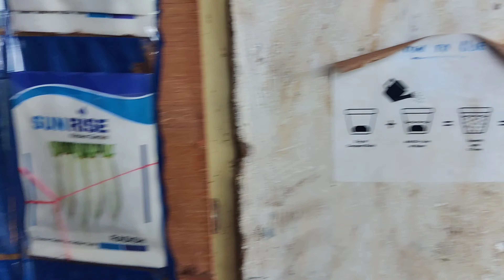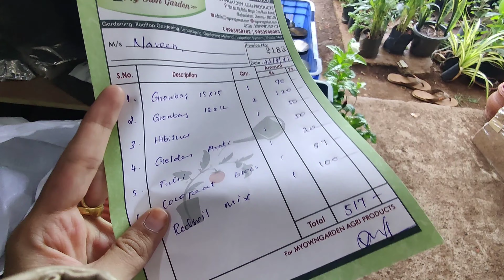Sunday vlog pregnancy monthly checkup | McDonald's| getting plants for our home❤️🏠 | jack and rose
Helloooooo makkaleyyyy❤️❤️❤️

Sunday vlog❤️

Baby checkup mudichitu apdiae mcd poituu musi favourite ana plantsss shopping panitu vandhom❤️hope u all like the video.

Need all ur support and blessings always❤️

-JR❤️